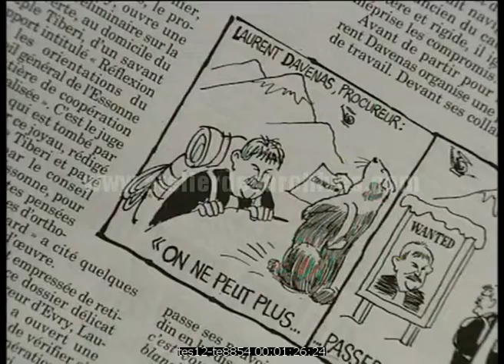AFFAIRE XAVIERE TIBERI QUERELLE DAVENAS DUJARDIN